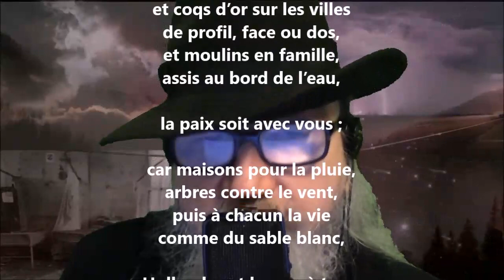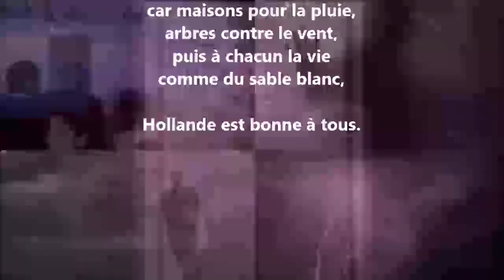Mon bon frère - Max Elskamp lu par Yvon Jean